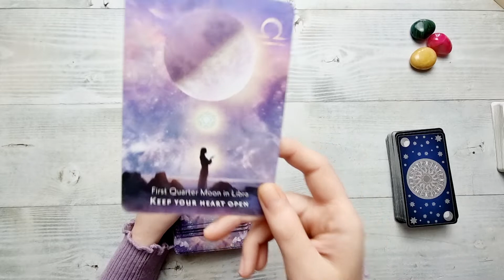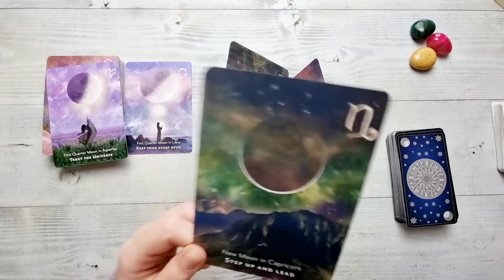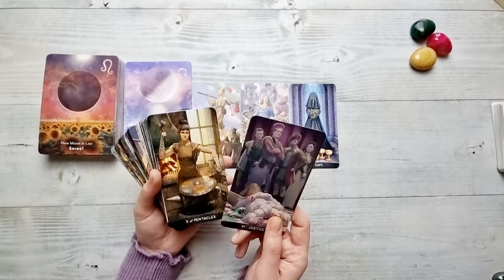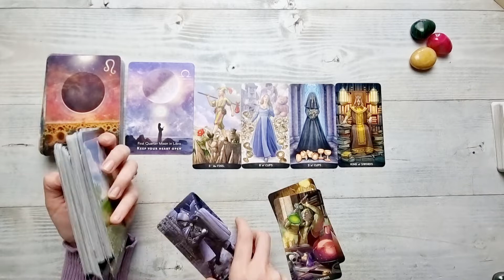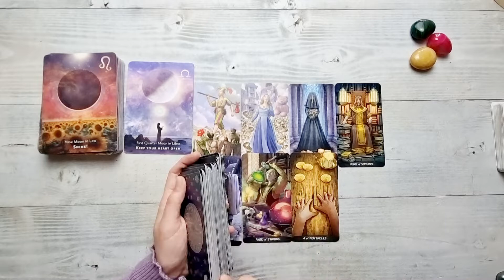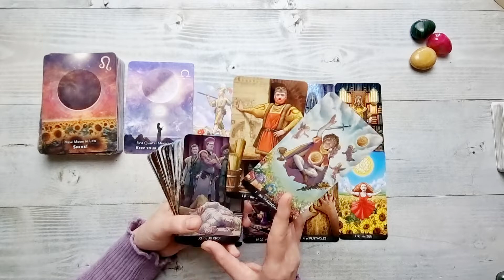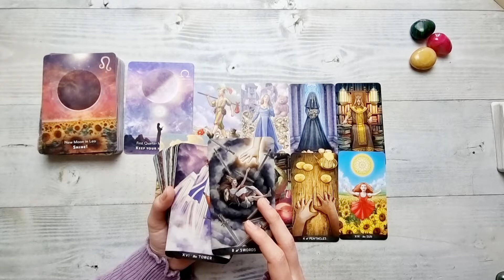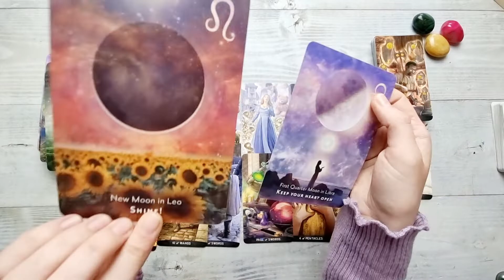VIRGO ♍ KEEP YOUR HEART OPEN! SHINE! ANOTHER POINT OF VIEW!